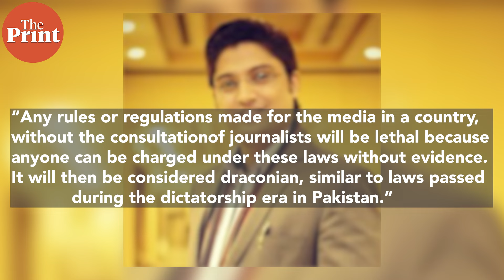Pakistani journalists call Maryam Nawaz govt dictatorial after Punjab passes Defamation Bill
The scope of the bill extends to addressing fake news circulated through platforms like YouTube and social media channels. Citizens call it a 'terrible legislative proposal'. Debdutta Chakraborty with details of what's trending in Pakistan in ThePrint GoToPakistan.